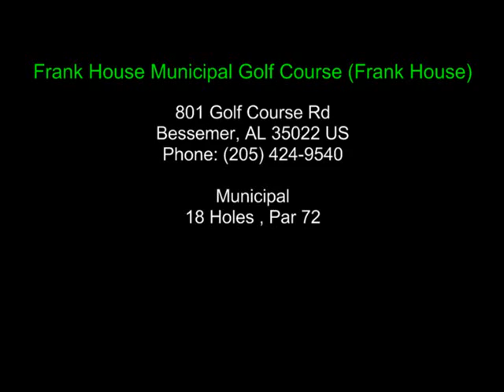"Frank House Municipal Golf Course" Flyover tour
Flyover video tour of "Frank House Municipal Golf Course (Frank House)" in Bessemer, AL (801 Golf Course Rd - 35022)